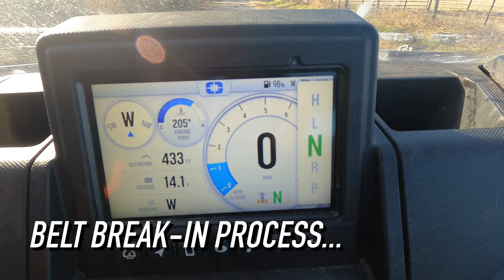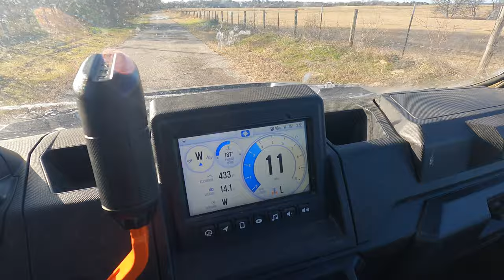The BEST UTV Belt Break-in process for any Polaris and CanAm SXS!! (Pro-Tip included)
In this Video, Travis with Trail Kings is going to explain what is the BEST UTV Belt Break-in process for any Polaris, CanAm, Yamaha, & Kawasaki SXS!! (Pro-Tip) Stick around to the end and he will give a Pro-Tip on determining if its time to change your belt.

📒 Show Notes  📒

2️⃣ BEST belt for Polaris Rzr and Turbo S

About:

Travis with Trail King’s breaks down what is the BEST UTV Belt Break-in process for any Polaris & CanAm SXS!! (Pro-Tip) Stick around to the end and he will give a Pro-Tip on determining if its time to change your belt.